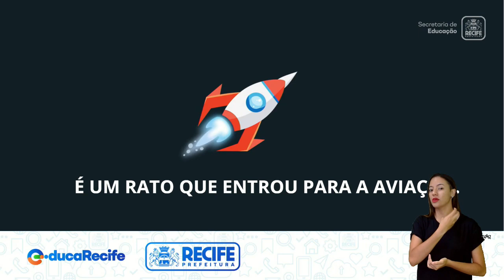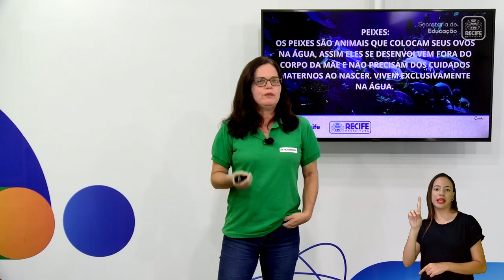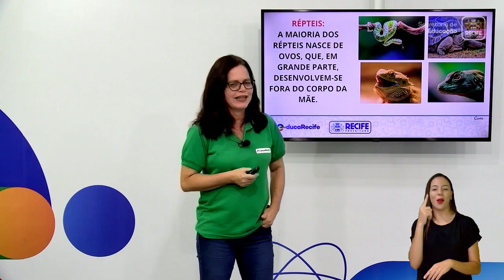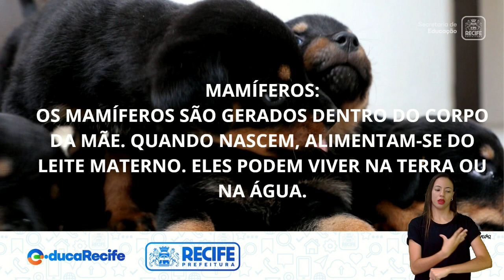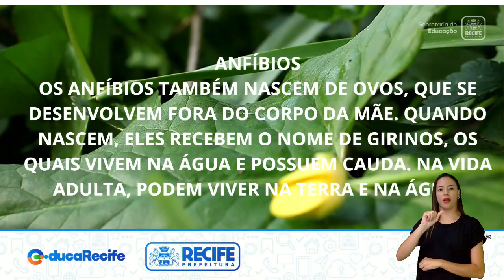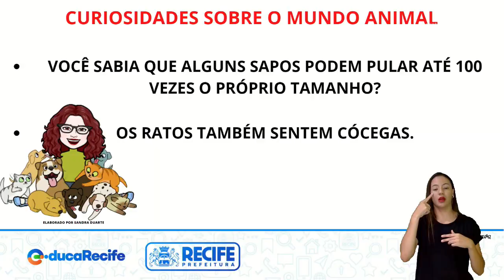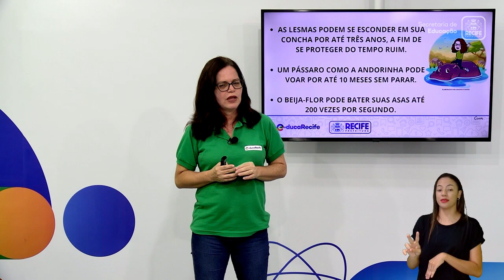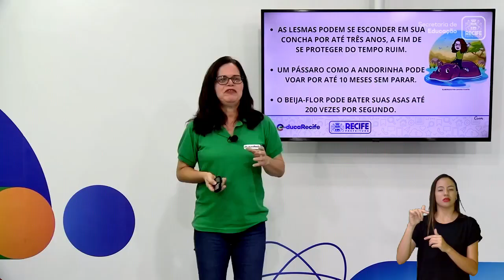ANIMAIS - CLASSIFICAÇÕES E CARACTER´STICAS - CIÊNCIAS - 3ºANO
CIÊNCIAS
TEMA: ANIMAIS - CLASSIFICAÇÕES  E CARACTER´STICAS
PROFESSORAS:  SANDRA DUARTE E ABIGAIL VIANA